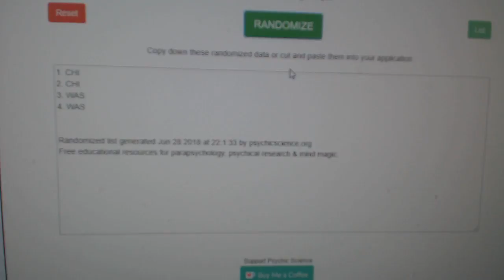Multi-Randoms - C&C GB #8700